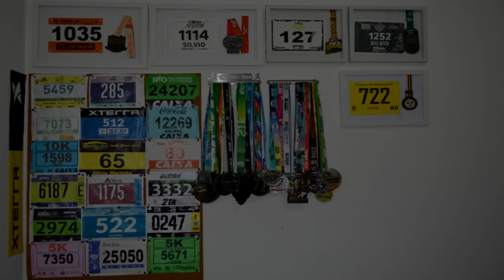FALTAM 30 DIAS PRA MARATONA DO RIO 2019, E AGORA? Partiu Maratona do Rio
Faaaaaala corredores, tudo bem? Chegamos em um ponto importante da preparação para a Maratona do Rio. Faltando 30 dias para a largada, é hora de avaliar o que foi feito, o que ainda pode ser feito e decisões importantes para serem tomadas. Assista o vídeo com nosso treinador Vini Magalhães!